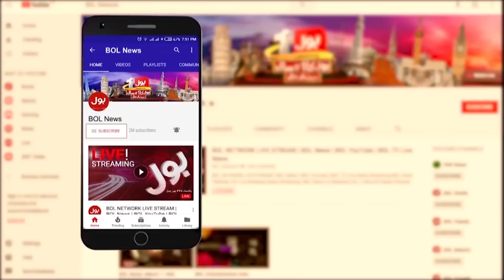Atta Tarar Kicks Out From Punjab Assembly | Punjab Assembly Fight | Budget 2022-23 | Breaking News